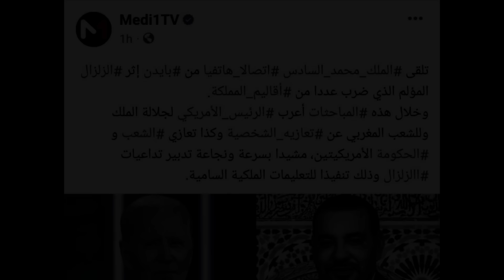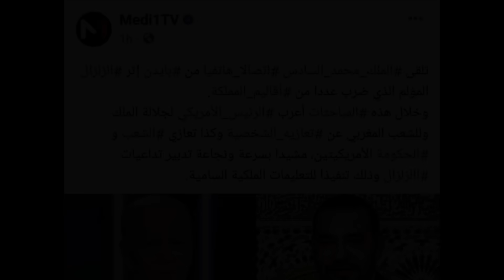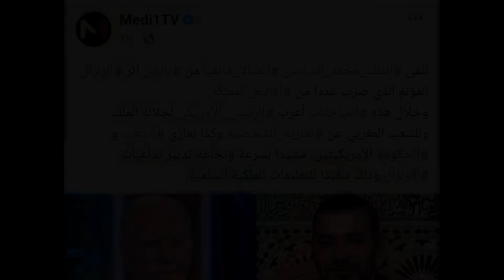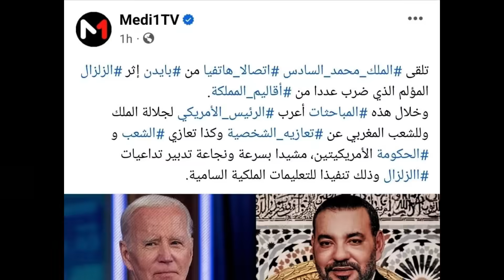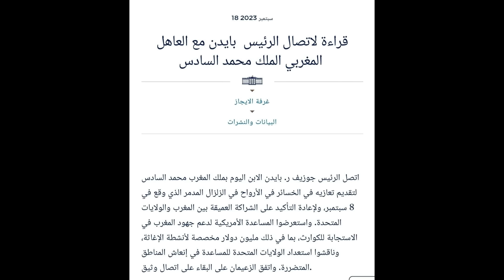بايدن يشكر محمد السادس على مجهوداته الجبارة في إنقاذ الشعب المغربي